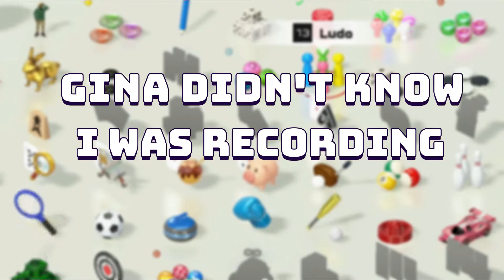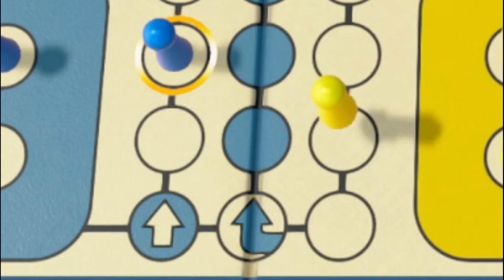HOW DO YOU PLAY LUDO? | Defending The Game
We're most active on Discord where we enjoy talking to you all daily

If you would like extra perks then you can become a Member with this link for as little as $1.99

We are a team that do Let's Plays of just about every game we can get our hands on. We're dedicated to the performance of the art of Let's Plays by making sure we involve the viewers and keep things entertaining.

We play every genre there is, and make a point to have a mix of both male and female commentary. Laugh with us, cry with us.

We upload edited videos on Mondays, and Live Stream here on Youtube every Tuesday, Friday and Saturday.

We also have some recorded VLOGS and behind the scenes videos exclusive for our YouTube Members